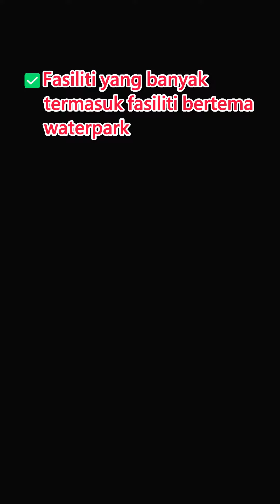Milik Hartanah Pertama Anda Dengan TTJY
Dah nak upgrade gaya hidup anda? Jangan lepaskan peluang ini untuk dapatkan tawaran terhad yang sebanyak RM129K! Hubungi kami sekarang 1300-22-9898 untuk dapat memiliki rumah impian anda.